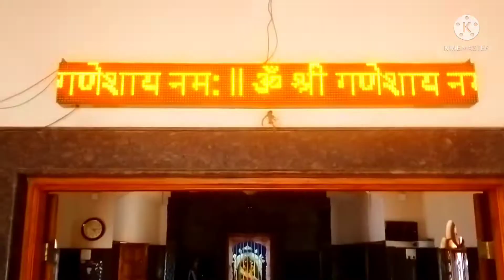Goan heritage Shri Ganesh Mandir in bethora ponda goa.